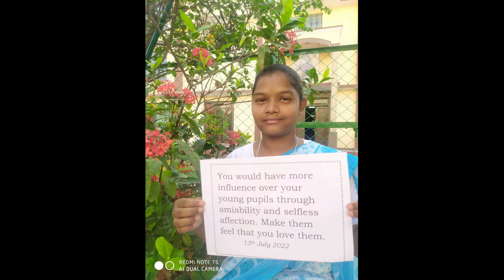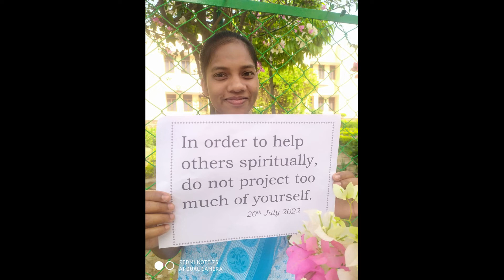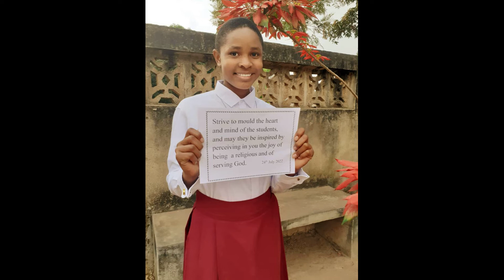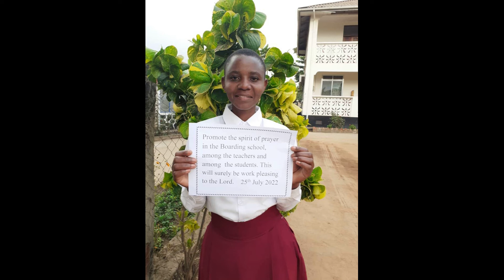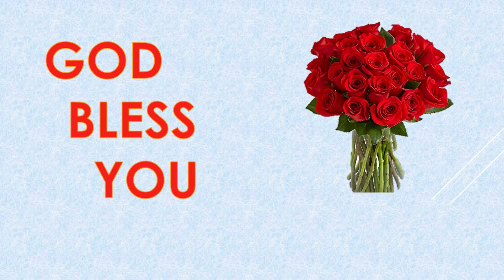FSMA-FOUNDRESS' thoughts for the month of JULY